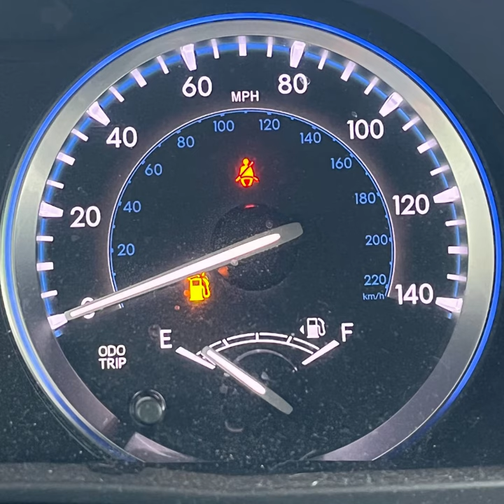Refuel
What do you do when your fuel gets low? Do you keep driving or stop and get gas? The same can be said about your dental career. Make sure you take time to refuel so you can make it to your destination.